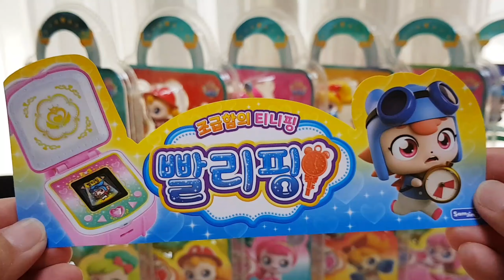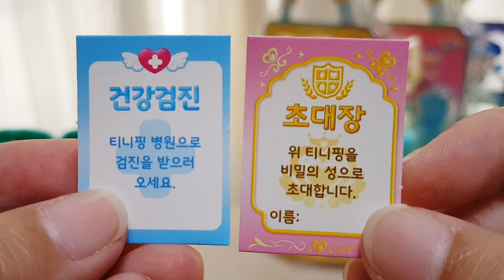🔑 알쏭달쏭 캐치티니핑 빨리핑 얌얌핑 뜨거핑 삐뽀핑 힘내핑 퐁당핑 꼼딱핑 피규어 개봉기! | 알쏭달쏭 캐치티니핑 시즌3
🔑 알쏭달쏭 캐치티니핑 빨리핑 얌얌핑 뜨거핑 삐뽀핑 힘내핑 퐁당핑 꼼딱핑 피규어 개봉기! | 알쏭달쏭 캐치티니핑 시즌3 | Catch Teenieping

00:00 알쏭달쏭 열쇠티니핑
00:03 빨리핑
00:36 얌얌핑
01:12 뜨거핑
01:48 삐뽀핑
02:24 힘내핑
03:00 퐁당핑
03:51 꼼딱핑